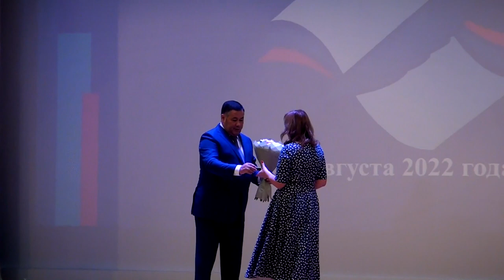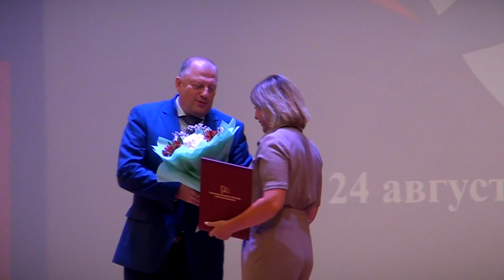В Тверском регионе наградили лучших работников в сфере образования